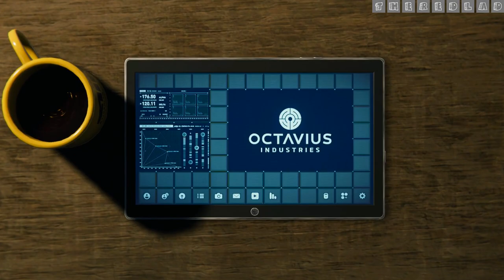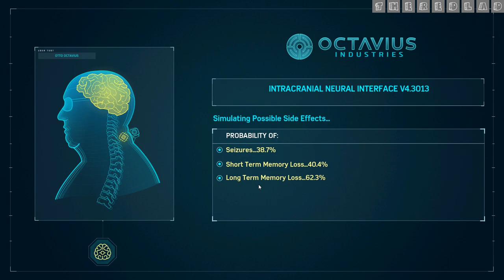Marvel's Spider Man (2018) : Breakthrough [Mission 26] {Walkthrough/Gameplay}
Spider-Man (2022)
Mission 26 : Breakthrough
[No Commentary]

2018’s Marvel’s Spider-Man was critically acclaimed upon release and even got great scores in our review. For those that haven’t had the chance to experience the game in anticipation of a PC release all these years, we can safely say the wait is worth it. Additionally, the game will also run on the Steam Deck for some on-the-go web-slinging action.